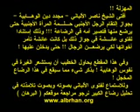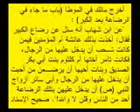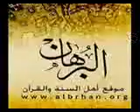الرضاعه للكبار.wmv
الرضاعه للكبار من وجهة نظر الفقاهه في الدين